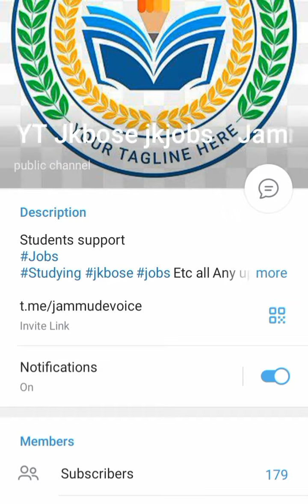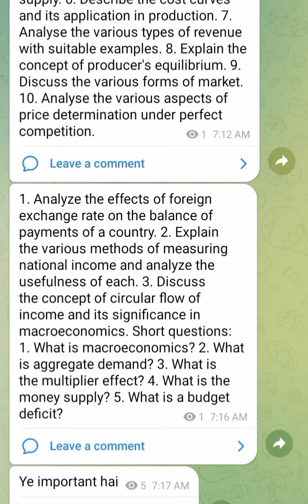Jkbose 12th class Economics important questions 2023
(( The things mentioned in any of our motivational videos are for guidelines only, please do not misuse it.)).
(( हमारी किसी भी मोटिवेशन विडियो में बताई गई बातें ओनली गाइडलाइन्स के लिए है कृपया करके इसका गलत प्रयोग न करें.)).

1. JKBOSE 12th Class Important Questions
2. JKBOSE 12th Class Study Tips
3. JKBOSE 12th Class Exam Preparation
4. JKBOSE 12th Class Syllabus
5. JKBOSE 12th Class Time Table
6. JKBOSE 12th Class Result
7. JKBOSE 12th Class Exam Pattern
8. JKBOSE 12th Class Previous Year Papers
9. JKBOSE 12th Class Model Papers
10. JKBOSE 12th Class Admit Card

result pdf link last 👇👇👇👇

jkbose 12th class result out bi annual private summer zone
Queries details: :***: :-
jkbose 12th class exam postponed
jkbose rlo marksheet out jammu division
jammu univer1 semister admission,
jammu university admission 2022 BA BCom,
jammu university admission Distance process,
jammu university admission 2022 pg, jammu university admission form,
jammu university admission 2022 last date, jammu university admission 2022,
jammu college admission 2022,
jammu college admission,
jammu university entrance test 2022
Jammu University admission open BA BSC BCOM
Jammu University admission open distance ba BCom
jkbose 12th class Revaluation marksheet out
revaluation ka marksheet kaha se milega
JKBOSE complaint grievance portal
jkbose 10th and 12th Roll number check
jkbose 11th class result out
jkbose 11th class datesheet private
jkbose jammu division
jkbose all results
jkbose 11th class revaluation and rechecking apply
jkbose
JKBOSE REVALUATION RESULT 12th
datesheet out JAMMU and KASHMIR board

Any help direct massage me Instagram

 | 12th Completed | Class 12th Result pass | mouth boy funny video

12pass dj status
jkbose 12th revaluation result 2020 kashmir division,
 jkbose revaluation result 12th class 2022, jkbose revaluation 12th kashmir division result